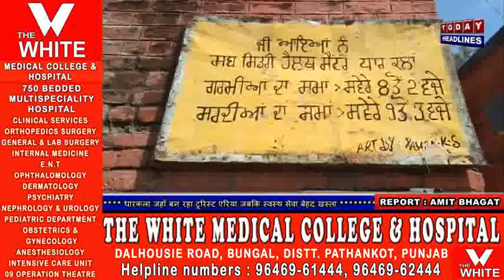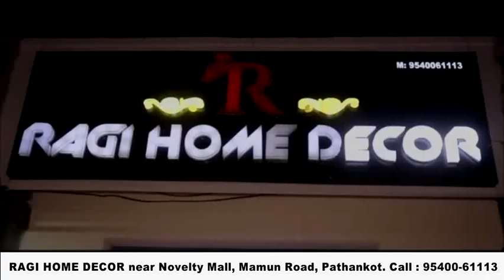धारकलां जहाँ बन रहा टूरिस्ट एरिया जबकि स्वस्थ सेवा बेहद खस्ता